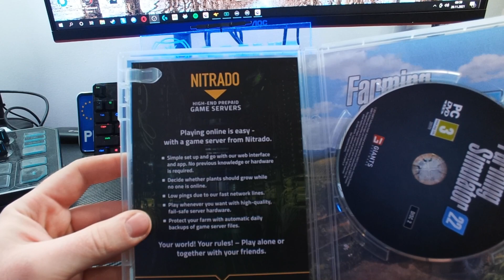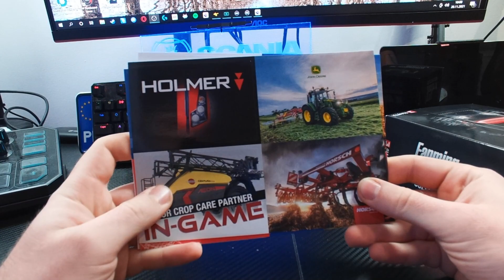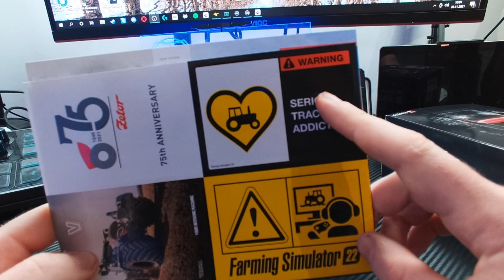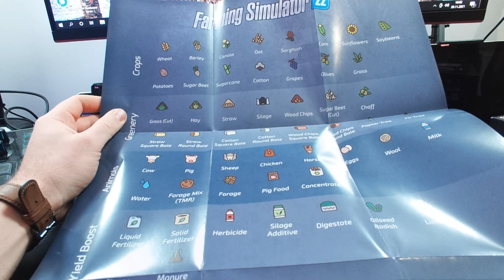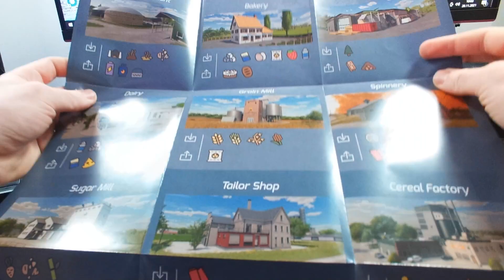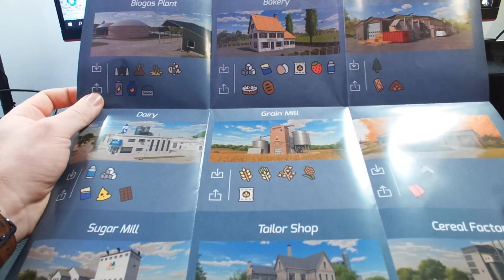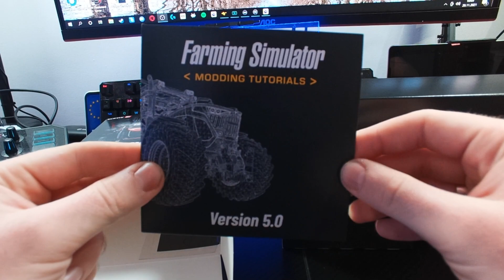Farming Simulator 22 Edycja Kolekcjonerska - UNBOXING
ENEBA.com - idealne miejsce na zakup gier (PS4, Xbox, PC)!
Chcesz kupić FS22 wspierając mnie?
Kim jestes i co tu robię?
Prywatnie mąż i ojciec, a w wolnej chwili chłop co gra w gry.
Lubię symulatory i dobre fabularne przygodówki, to wszystko sprawia mi przyjemność, a największą goście na czacie.
SOCIALKI:
Podoba Ci się to co tu robię?